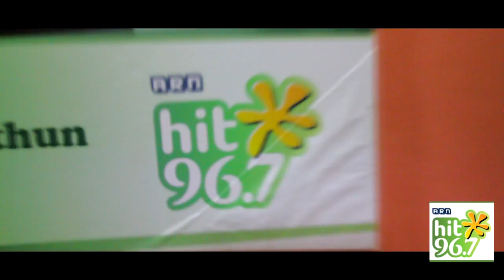Hit 96.7 FM UAE National Day Photoshoot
Behind the scenes of photo shoot done @ HitFM Radio Station